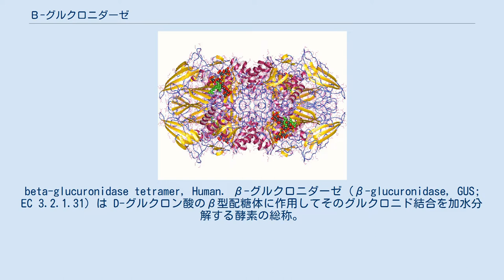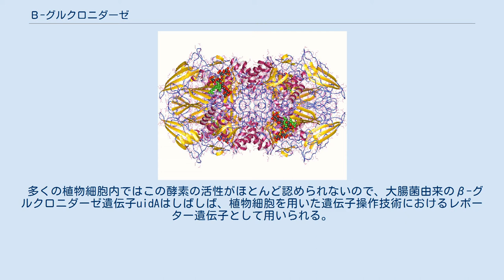Β-グルクロニダーゼ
beta-glucuronidase tetramer, Human. β-グルクロニダーゼ (β-glucuronidase, GUS; EC 3.2.1.31) は D-グルクロン酸のβ型配糖体に作用してそのグルクロニド結合を加水分解する酵素の総称。
 実験室では測定の便宜上、フェノールフタレインなど遊離したあと比色定量しやすいアグリコンをもつグルクロニドが基質として用いられるが、アグリコンに対する特異性は広く、アルコール、ステロイド、カルボン酸などのβ-D-グルクロニドにも作用する。
酵素の起源によってかなりの相違があり、そのうえ、真の基質（天然基質）が何であるかは、必ずしもわかっていない場合もある。
 高等植物・微生物にも存在するが、とくに動物においては全組織に存在すると言ってよく、特に血漿などの体液に随時検出されるほか、脾臓・肝臓・腎臓などにおいては高い活性が見られる。
これらの細胞内ではリソソーム分画・ミクロソーム分画に分布している。
ラットの陰核・カタツムリ・カサガイなどにも強い活性があるので、酵素調製の材料としてもよく使われる。
 多くの植物細胞内ではこの酵素の活性がほとんど認められないので、大腸菌由来のβ-グルクロニダーゼ遺伝子uidAはしばしば、植物細胞を用いた遺伝子操作技術におけるレポーター遺伝子として用いられる。